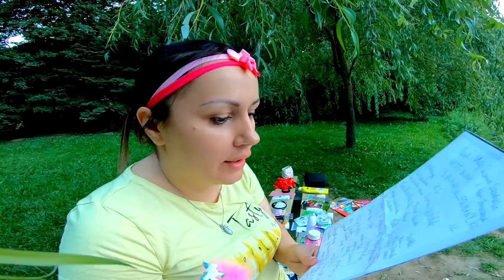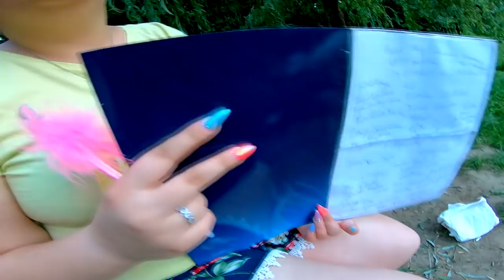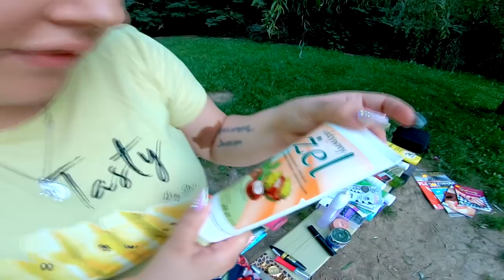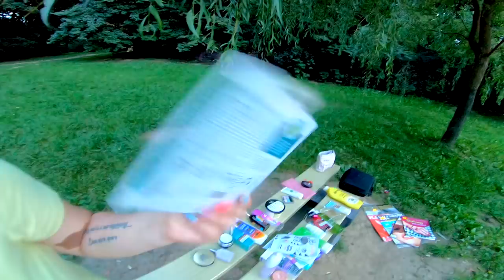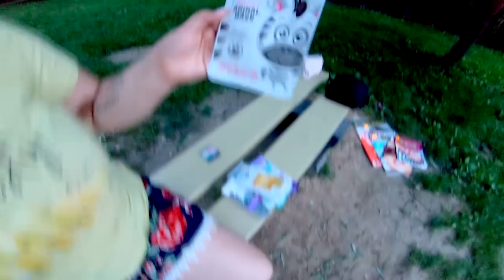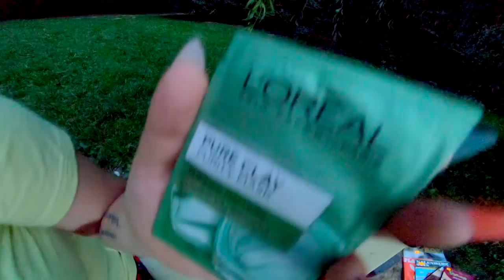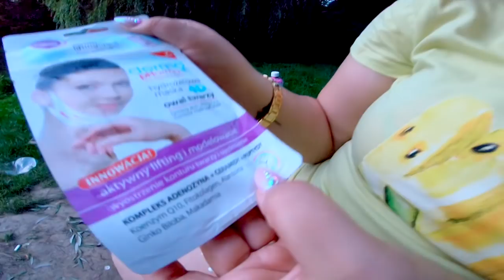odc.12 DOSTAŁAM ZEGAREK ZA 26 TYSIĘCY ZŁOTYCH!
Mój facet mnie rozpieszcza, dostałam zegarek LV za 26 tys zł.
Dziś opowiem Wam też o innych rzeczach, które mam i dodatkowo również pozdrowię wszystkich, którzy prosili mnie o to i nie tylko.❗️❗️ KLIKNIJ W 🔔 i ZOSTAW SUBSKRYPCJE by być na bieżącoOBEJRZYJCIE KONIECZNIE!Zapraszam do oglądania,subskrybowania,lajkowania i udostepniania znajomym:***jesli chcecie wyslac mi paczke,list,prezent,itp napiszcie na tam wszystko napisze co i jak a takze wszystkich zainteresowanych wspolpraca ze mna zapraszam na meil;)))
🎧Muzyka użyta w video:
czolówka:Brooke Dream
muzyka w tle: Turn_Up_Burn_Up
Powyższe podkłady wykorzystałam z bazy YouTube
Sprzęt, którym nagrywam vlog:
GoPro HERO6 Black ✔